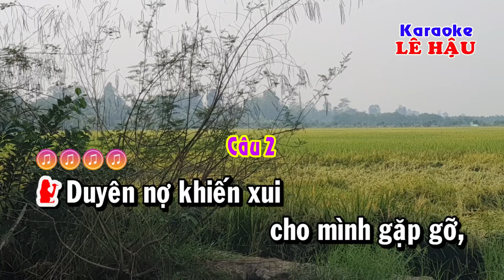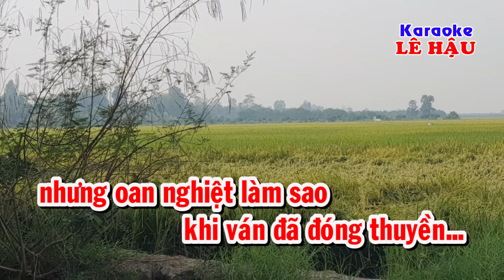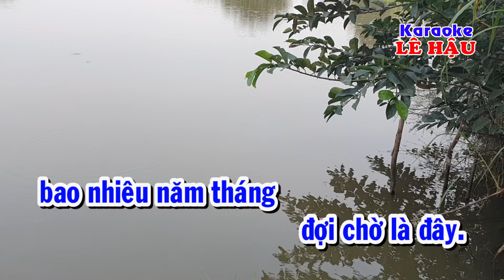TÌNH NGHÈO CÓ NHAU TÁC GIẢ LÊ HẬU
quà tặng 14/2 năm 2021